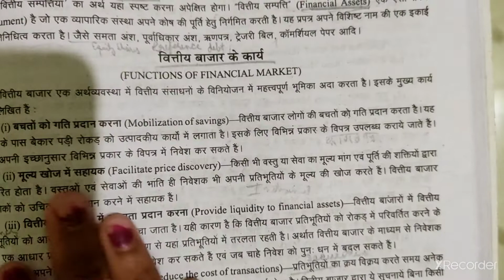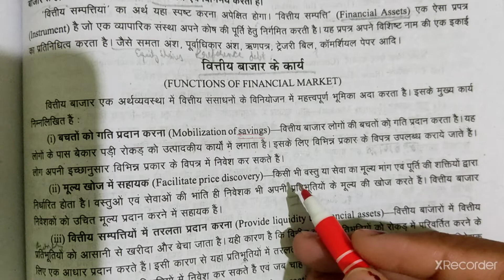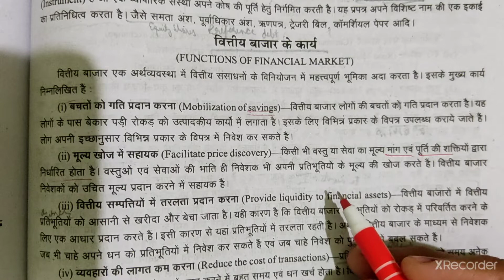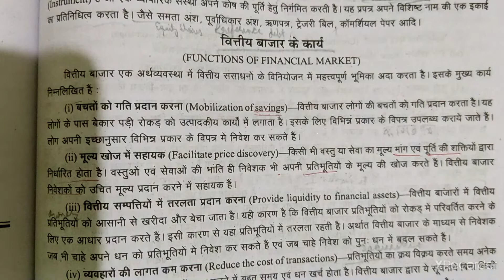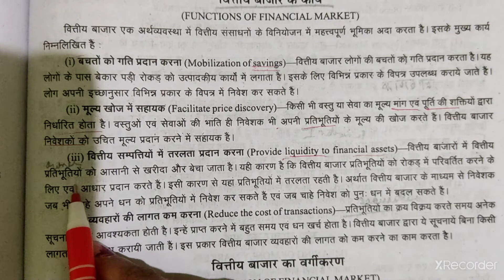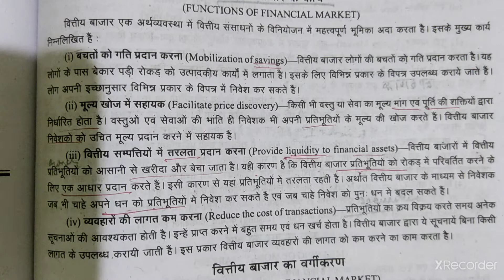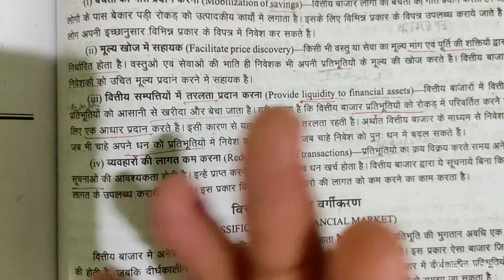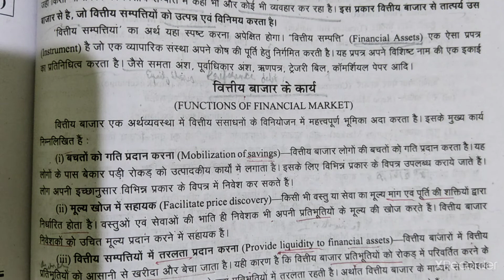Class 12th UP Board -वित्तीय बाजार के कार्य Functions Of Financial Market.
Explaining about various functions of Financial Market of Class 12th UP Board Business Studies.
Link of (Part-1) वित्तीय बाजारों की अवधारणा